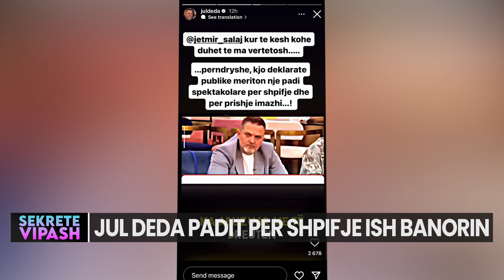Përfundon në GJYQ/ Jul Deda padit për shpifje ish banorin e ‘BBV’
Ka pak ditë që ka përfunduar edicioni i tretë i Big Brother VIP Albania 3.
Julian Deda, i cili u shpall finalisti i dytë, këtë herë mori vëmendje me një shkrim të ndarë në InstaStory.
Ai ka publikuar një deklaratë të ish-banorit Jetmir Salaj, i cili kishte hedhur akuza kundrejt aktorit gjatë kohës sa ishin në BBVA.
I njëjti thotë se duhet të ia vërtetojë këtë ose do t’ia bëjë një padi për shpifje.
“Kanë pranuar Juli në rastin e tij se si ka abuzuar me të drejtën publike duke përmendur emrin e një personazhi publik ku ka marrë pjesë në një tender publik, kanë falsifikuar tenderin dhe janë bërë pjesë e këtij falsifikimi”, ishte shprehur Salaj.
Tutje, shtoi: “Atë e ka thënë pikërisht Jul Deda me gojën e tij duke përfshirë të tretë nga jashtë dhe unë do t’u lutesha t’a sillnit në vëmendje”.
Deda nga ana tjetër tha: “Jetmir Salaj kur të kesh kohë duhet të ma vërtetosh, përndryshe kjo deklaratë publike meriton një padi spektakolare për shpifje dhe prishje imazhi”.